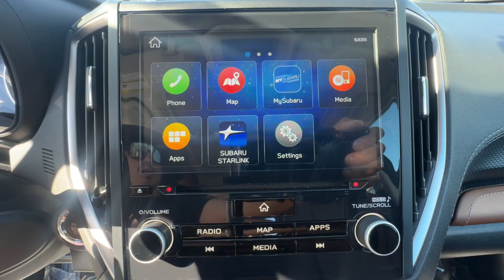2023 Subaru Forester Ventura, Camarillo, Santa Barbara, Oxnard, Thousand Oaks C91738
Cascade Green Silica Used 2023 Subaru Forester Touring available in 6404 Auto Center Drive, Ventura, California at Kirby Subaru of Ventura. Servicing the Ventura, Camarillo, Santa Barbara, Oxnard, Thousand Oaks, area.

CERTIFIED PREOWNED PROGRAM. Recent Arrival! New Price! Certified. Clean CARFAX. One Owner! Non Smoker! Passed Dealer Inspection Just Detailed Recent Oil Change Fresh Oil Change Forester Touring 4D Sport Utility 2.5L 4-Cylinder DOHC 16V Lineartronic CVT AWD Navigation System. Cascade Green Silica AWD 2.5L 4-Cylinder DOHC 16V 2023 Subaru Forester Touring Odometer is 7157 miles below market average! 26/33 City/Highway MPGbrbrSubaru Certified Pre-Owned Details:brbr * 152 Point Inspectionbr * Powertrain Limited Warranty: 84 Month/100000 Mile (whichever comes first) from original in-service datebr * Warranty Deductible: $0br * SiriusXM 3-Month trial subscription $500 Owner Loyalty coupon & 1 year trial subscription to STARLINKbr * Transferable Warrantybr * Vehicle Historybr * Roadside AssistancebrbrbrSee us today at Kirby Subaru! Excellent selection of Used Vehicles Financing Options Serving Ventura Oxnard Camarillo Santa Barbara Ojai Simi Valley Newberry Park Thousand Oaks Moorpark Los Angeles San Luis Obispo Santa Maria Santa Paula Fillmore Valencia Castaic Malibu Carpinteria Calabasas Montecito Ventura County Los Angeles County Santa Barbara County.